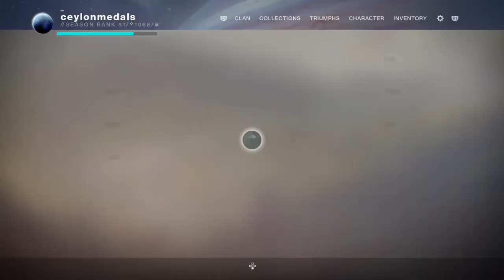Destiny 2 | Happy Bungie Day! | Moments of Triumph 2020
It's Bungie Day and the new Moments of Triumph is already upon us! Work with other Guardians and complete all 28 of this year's Moments of Triumph to unlock unique rewards and the "MMXX" title!